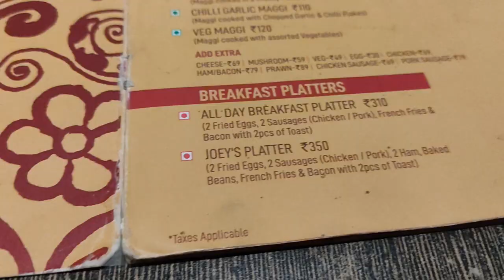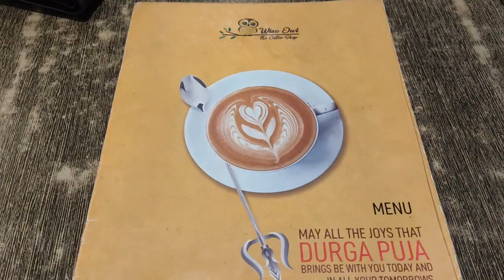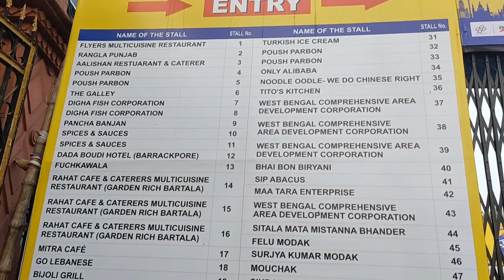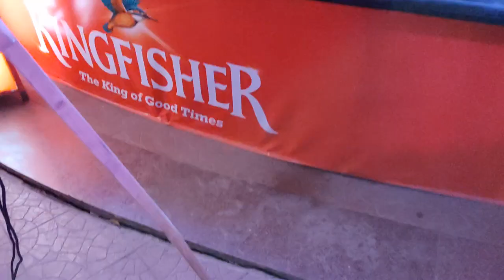Exploring Wise Owl Cafe, Chete Pute Fest, Boi Mela, and Hyatt Night Market | Kolkata Adventures 2021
The last day of January was full of surprises! My husband and I explored so many places. We started the day off at The Wise Owl Coffee Shop. The food and coffee were delicious and fairly priced. It was beautifully decorated and had a great atmosphere! After breakfast, we accidentally stumbled upon the Chete Pute Food Festival which was AMAZING! We didn't stay too long, but I made sure to stop and try the Turkish ice cream! We finally made it to the Boi Mela Bookfair. Unfortunately, there were no English books, but it was still a cool little place to explore, my MIL would have loved it! To end the night we went to the free Night Market at the Hyatt Regency Hotel. It was my favorite event of the day! They were serving great food and had live music! My husband and I spent a couple of hours there relaxing from such a fun-filled day! I can't wait until our next adventure!

Let's Be Internet Friends:
I create lifestyle videos, and I post once a week!